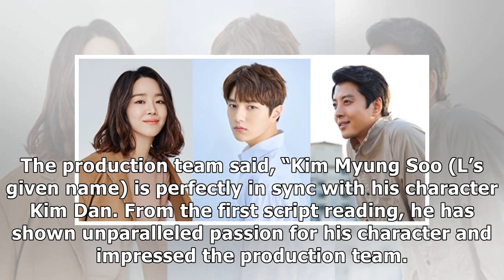INFINITE’s L Transforms Into A Playful Angel For New Drama With Shin Hye Sun